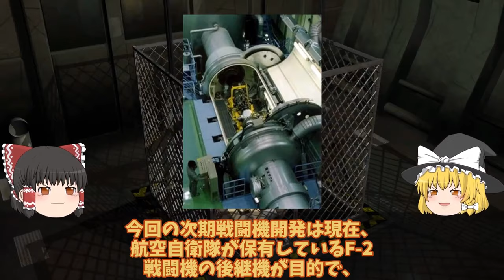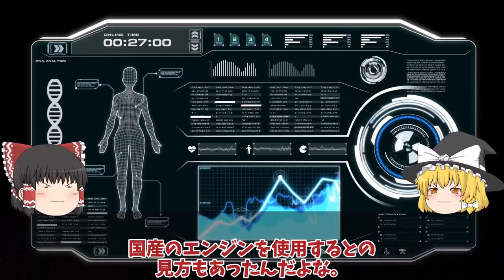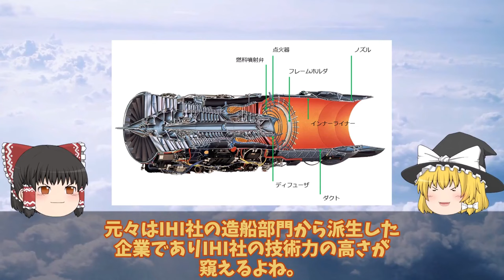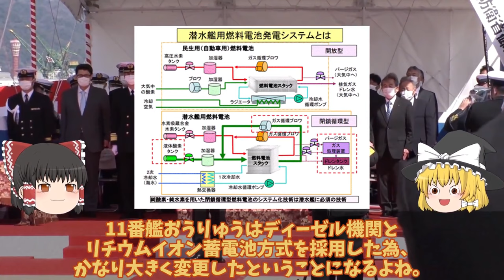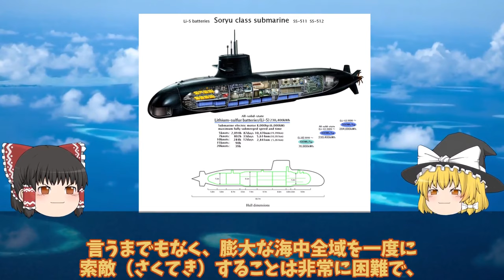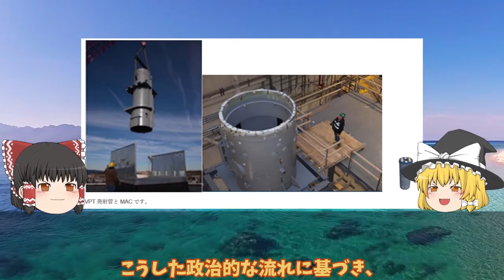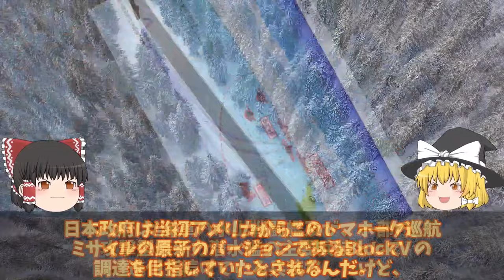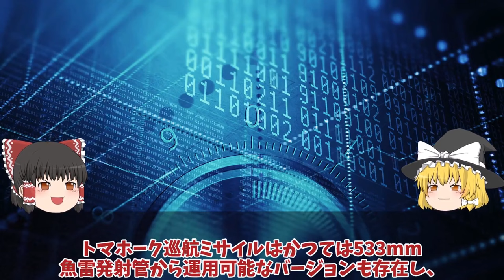【ゆっくり解説・軍事News】【次世代兵器開発】IHI社製XF9開発ヤメた驚きの理由IHIとロールス・ロイスが機関部を担当！戦闘機エンジンを日本国内で開発 【スペシャル・特集】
【次世代兵器開発】IHI社製XF9開発ヤメた驚きの理由IHIとロールス・ロイスが機関部を担当！戦闘機エンジンを日本国内で開発　【スペシャル・特集】

1IHI社製XF9開発ヤメた驚きの理由IHIとロールス・ロイスが機関部を担当！戦闘機エンジンを日本国内で開発ヤメ？

2 海自潜水艦ついに潜航深度バレそうりゅう型に隠された真実に！海自秘密兵器リチウムイオン電池の謎に迫る？

2 海自潜水艦ついに潜航深度バレそうりゅう型に隠された真実に！海自秘密兵器リチウムイオン電池の謎に迫る？

3防衛省ついに12式装填たいげい型533mm魚雷発射管で長射程か！海中から反撃能力保有トマホーク発射か？